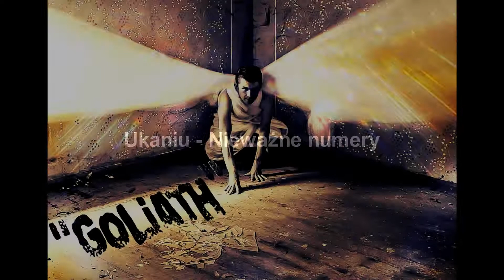Ukaniu - Nieważne numery